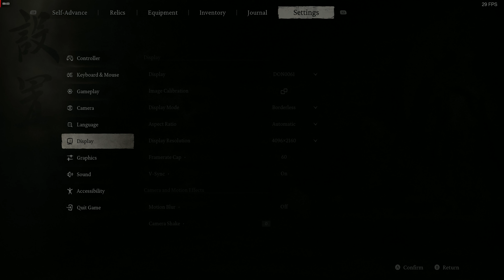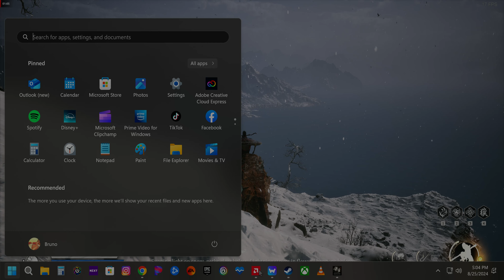Black Myth Wukong - 4k/60 - PC - part 20